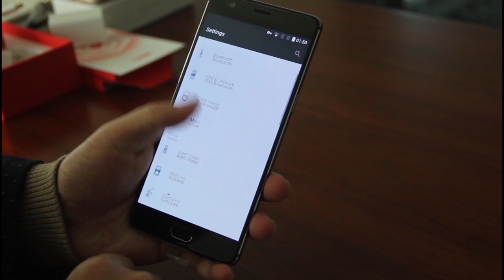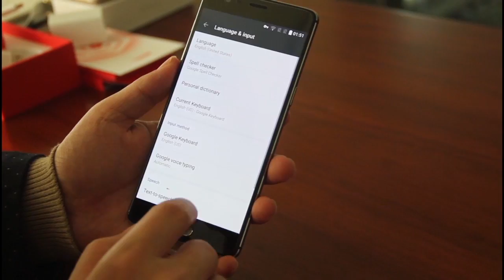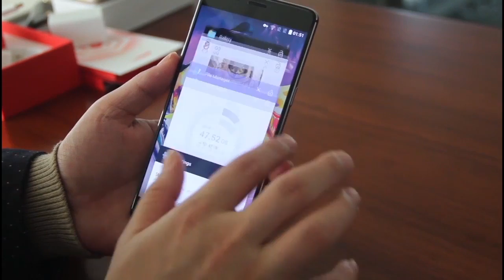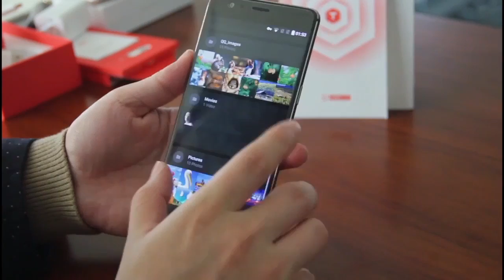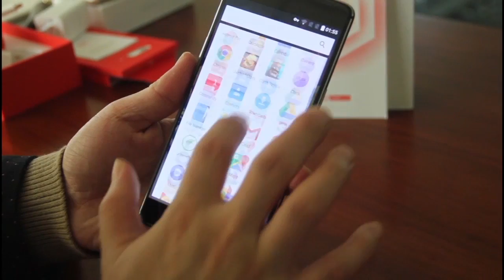OnePlus 3T Unboxing Test Reviews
Find more info about OnePlus 3T or buy online from KingSouq.